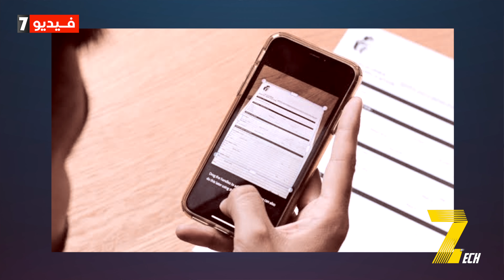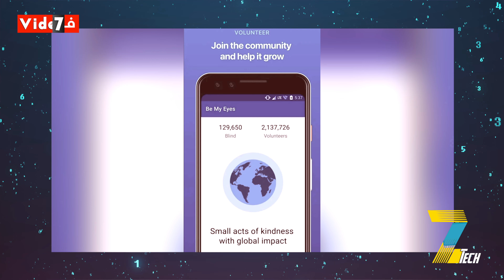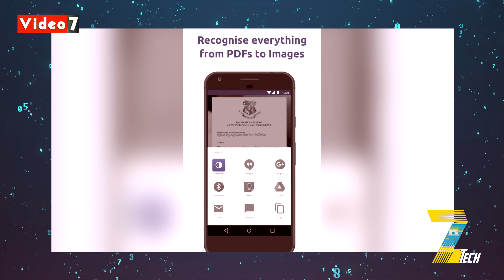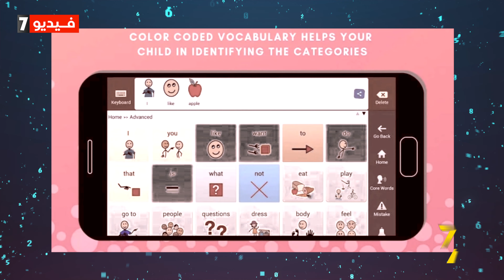لذوي الاحتياجات الخاصة.. 8 تطبيقات تكنولوجية تساعدك في الاعتماد على نفسك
لذوي الاحتياجات الخاصة.. 9 تطبيقات تكنولوجية تساعدك في الاعتماد على نفسك